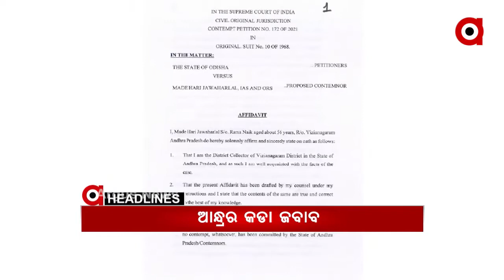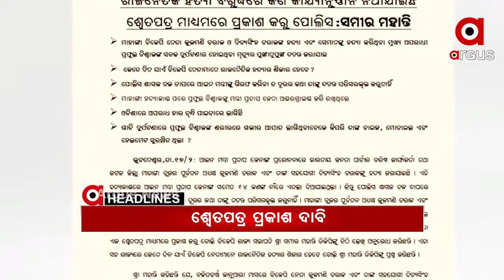Headlines 2pm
ପରୀ ହତ୍ୟା ମାମଲାରେ ବଡ ଷଡଯନ୍ତ୍ର...
ନ୍ୟାୟ ପାଇଁ ବିଧାନସଭା ନିକଟରେ ମହିଳାଙ୍କ ଆତ୍ମାହୁତି ଉଦ୍ୟମ...
ଗୃହ ଆରମ୍ଭରୁ ହଟ୍ଟଗୋଳ.
କୋଟିଆ ନିର୍ବାଚନକୁ ନେଇ ଓଡ଼ିଶାକୁ ଆନ୍ଧ୍ରର କଡା ଜବାବ...
ବାଲେଶ୍ୱର NH-60ର ବସ୍ତା ବାଇପାସରେ ମର୍ମନ୍ତୁଦ ଦୁର୍ଘଟଣା...
କଳହାଣ୍ଡି କର୍ଲାପାଟରେ ହାତୀ ମଡକ ଘଟଣା...
ମାହାଙ୍ଗା ମର୍ଡର ଘଟଣା...
ବିଧାନସଭା ବଜେଟ ଅଧିବେଶନ ଆରମ୍ଭରୁ ହଟ୍ଟଗୋଳ...
କଳାହାଣ୍ଡି କର୍ଲାପାଟରେ ହାତୀ ମଡକ ଘଟଣା... ଆଜି ଆସିବେ କେନ୍ଦ୍ରୀୟ ଟିମ୍‌...